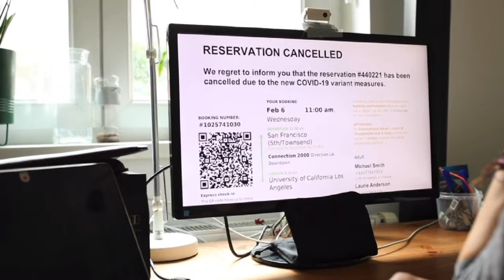Men's Perspective: Why Some Men Won't Commit to Feminine Women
In this video, I'm discussing why some men won't commit to feminine women. I believe this video is important, as it discusses a topic that can often be difficult to talk about.

Many people don't understand why some men don't want to commit to feminine women, and this video is an attempt to shed some light on the subject. I hope that by discussing this topic, we can help both men and women understand and tolerate each other better.

🔴 *** MY PRODUCTS ***

Are the relationships you're managing complicated? Would you like to make better judgments and get clarity in your love life? The brand-new relationship journal for women is the ideal tool for you in that case. Discover the source of your relationship problems and the solutions you require by understanding your most private thoughts and emotions. You'll be able to better process the feelings that arise in love relationships with the aid of this new relationship journal for women. Purchase right now to gain control!

On this channel, you'll get practical tips and advice on everything from first dates to long-term relationships, and everything in between. I'll share my personal experiences, as well as those of other men, to give you a well-rounded and honest perspective on what men really think and feel about relationships.

• Why Some Men Won't Commit to Feminine Women

Chapters:
00:00 Introduction
00:27 Unexpected Breakup: Feminine Heartache.
01:04 Speechless Pain: When He Walked Away
02:38 Projected Happiness: The Deception

Dating Resourse—
Don't miss out on the opportunity to bring some excitement and creativity to your dates! Michael Webb's 300 Creative Dates book is filled with over 300 unique and fun ideas, as well as "dating coupons" that you can give to your partner for an added surprise. Plus, the book includes a section on dating disasters to avoid, so you can make sure your dates go smoothly. Don't wait – add some excitement to your relationship with this must-have resource. Get your copy of Michael Webb's 300 Creative Dates today!